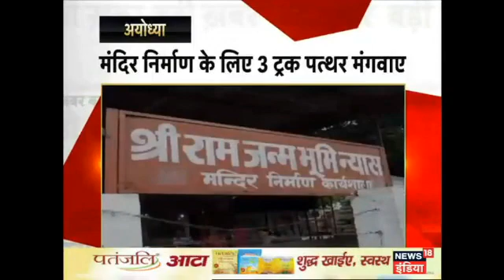kya kisi raajya me dangaiyo ko chhoot di ja skti hai? dekhen Aar paar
क्या किसी राज्य में दंगाईयों को छूट दी जा सकती है? क्या कोई सरकार तीन दिन तक हाथ पर हाथ रखकर दंगा होते हुए देख सकती है? ये सवाल इसलिए खड़े हो रहे हैं क्योंकि भाजपा खुलकर आरोप लगा रही है कि ममता सरकार ने बशीरहाट में जान-बूझकर दंगा होने दिया. क्या ममता इसलिए चुप थीं ताकि उनका वोट बैंक ना खिसक जाए? देश में एक जगह दंगा होता हैऔर हर तरफ से सियासत शुरु हो जाती है. इसीलिए आज आर-पार में हम ये सवाल उठा रहे हैं कि आखिर ममता राज में कब तक होता रहेगा हिंदू-मुसलमान?